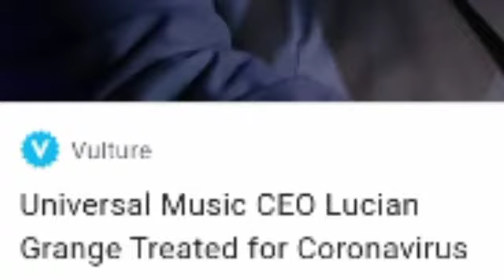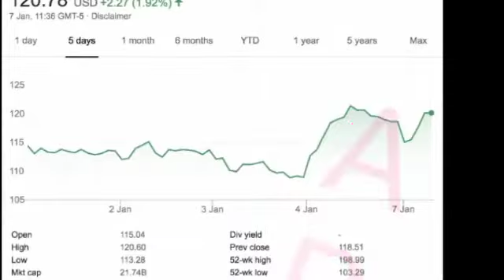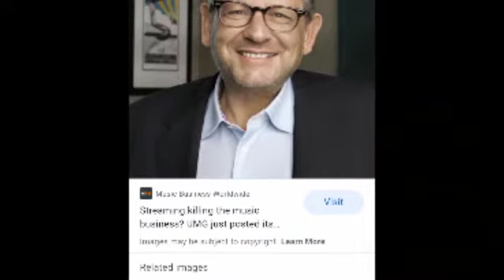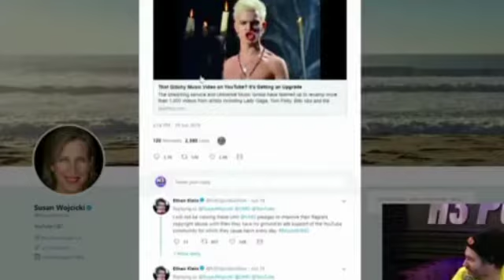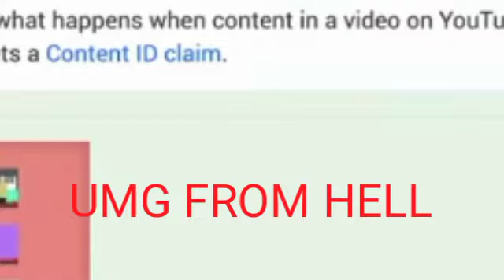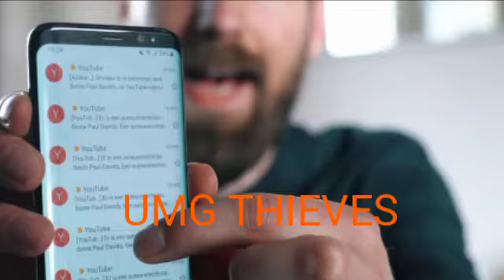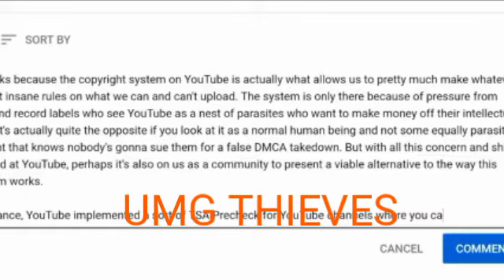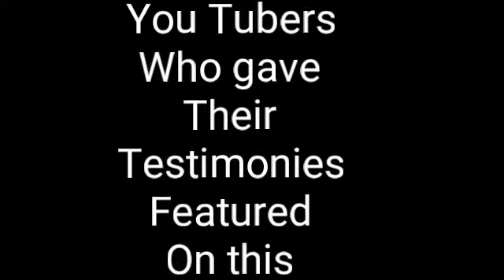UMG STEALING VIDEOS REAL TESTIMONIALS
WHAT UMG DO TO PEOPLE PEOPLE REVEALED THE TRUTH ABOUT UMG